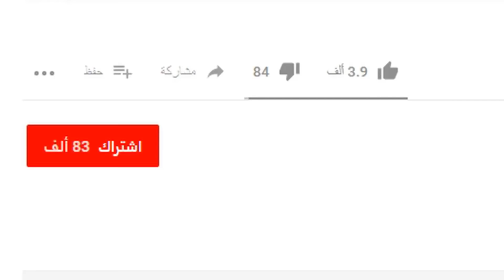جلدنا كل شخص حاول يدخل الجسر😂 PUBG MOBILE